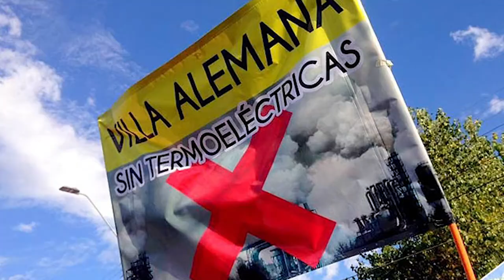Termoeléctrica Los Rulos - Colegio NSM